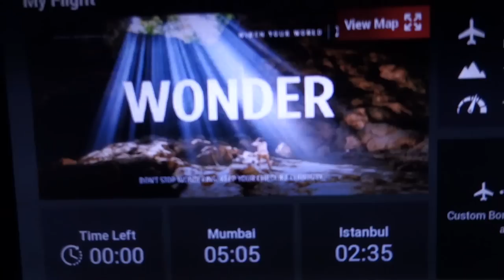48 HOURS OF FOOTBALL! BREAKING THE WORLD RECORD - Easy Man on Tour in India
What's up guys! I've had the chance to go to India to try and break the World Record! It was such an amazing experience. Watch and enjoy my vlog and let me know which country I should visit next!